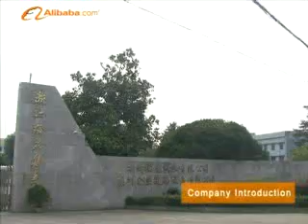SMC Composite manhole cover manufacutrer and solution provider - Hangzhou Jinmeng Road Facilities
Being concentrated, being professional.
Hangzhou Jinmeng Road Establishment Co., Ltd was established on 1999, which is a subsidiary under Zhejiang Sakura Group. Covering a land area of 70,000 square meters with total assets of 32.5 million usd, whose annual manufacture capacity is 100,000 sets of manhole covers. JINMENG now is the largest and most professional manufacturer who specializes in composite manhole covers, grating / gully, telecom inspection manhole cover, water meter box, plastic products, environmental dustbin in China. Further more, we are the drafter of Manhole Cover National Standard in China. Above all Jinmeng is a leader in designing, manufacturing and supplying patented composite manhole covers and related products in China
Jinmeng has 4 standard raw material workshops, 2 standard associated material workshops and 2 standard production workshops.